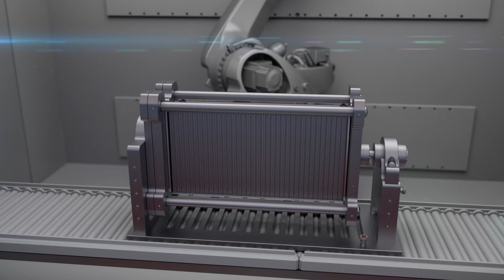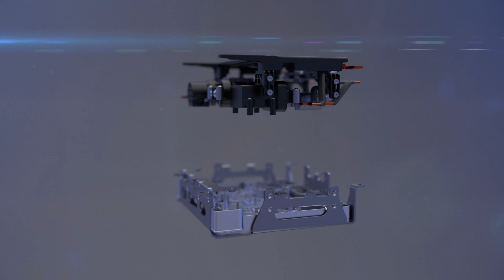Siro Batarya Geliştirme ve Üretim Kampüsü'nün inşaatına başlandı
Togg ve Farasis Energy ortaklığında enerji depolama çözümleri geliştirmek üzere kurulan Siro Silk Road Temiz Enerji Depolama Teknolojileri’nin Batarya Geliştirme ve Üretim Kampüsü’nün inşaatına başlandı.